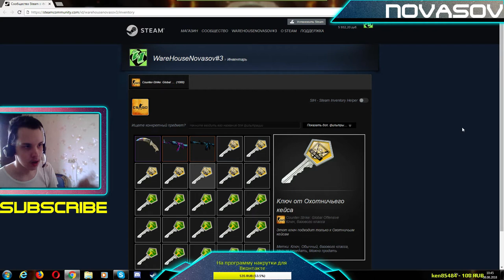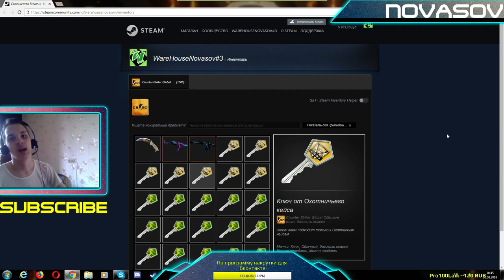Novasov: ОБЗОР МОЕГО СКЛАДА В STEAM l ДОКАЗАТЕЛЬСТВА ЧТО ОСНОВА СУЩЕСТВУЕТ l 12.08.2018